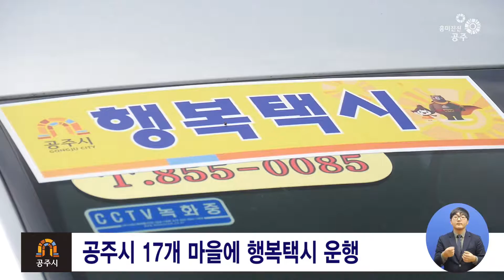공주시 행복택시 추가 운행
공주시가 오지마을 4곳에 행복택시 추가 운행을 개시했습니다.

공주시가 오지마을 주민의 교통 불편을 해소하기 위해
2017년 행복택시 운행 마을을 추가 선정하고
지난 6일 행복택시 시승식과 함께 본격 운행에 들어갔습니다.

이번에 추가 선정된 지역은
주민들이 대중교통 이용에 불편을 겪고 있던 지역으로
유구읍 노동리와 백교1리, 녹천2리,
반포면 학봉2리 등 4개 마을인데요.

이로써, 공주시는 올해 1억 5천만원의 예산을 확보하고
기존에 운영 중인 13개 마을을 포함해
총 17개 마을에 ‘행복택시’를 운행하게 됐습니다.